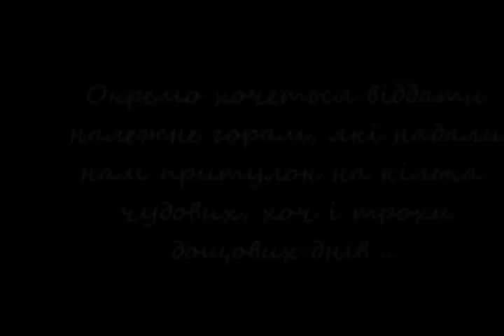Марамороси 2011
Марамороси липень 2011. Трекінг.